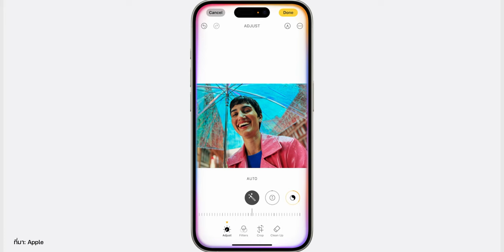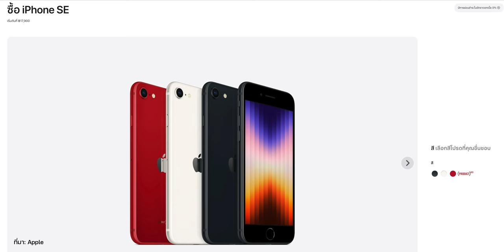iPhone SE 4 อาจมาพร้อม RAM 8GB รองรับ Apple Intelligence เปิดตัว 2025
SHORT NEWS : มีรายงานว่า iPhone SE 4 ที่ใช้ดีไซน์เดียวกับ iPhone 14 จะมาพร้อม RAM 8GB เพื่อให้รองรับ Apple Intelligence อาจเปิดตัวช่วงต้นปี 2025

วิดีโอนี้พูดถึงข่าวลือเกี่ยวกับ iPhone SE 4 และคุณสมบัติที่อาจจะมี
วิดีโอกล่าวว่า Apple เปิดตัวคุณสมบัติใหม่ที่เรียกว่า Apple Intelligence ระหว่างงาน WWDC 2024 ในเดือนมิถุนายน คุณสมบัตินี้มีเฉพาะใน iPhone 15 Pro และ iPhone 15 Pro Max เท่านั้น เพราะเป็น iPhone เพียงรุ่นเดียวที่มี RAM 8GB iPhone 15 และ 15 Plus มี RAM เพียง 6GB จึงไม่รองรับ Apple Intelligence

สำหรับ iPhone 16 series ทุกรุ่นรวมถึง iPhone 16, 16 Plus, Pro และ Pro Max จะมาพร้อมกับ RAM อย่างน้อย 8GB และจะรองรับ Apple Intelligence

ข่าวลือบอกว่า iPhone SE 4 ใหม่ ซึ่งคาดว่าจะวางจำหน่ายในต้นปี 2025 จะมาพร้อมกับ RAM 8GB และรองรับ Apple Intelligence ซึ่งหมายความว่าผู้ใช้ iPhone 15 และ 15 Plus จะไม่สามารถใช้ Apple Intelligence ได้ แม้ว่าสเปคโดยรวมอาจจะดีกว่า iPhone SE 4

การออกแบบของ iPhone SE 4 มีข่าวลือว่าจะคล้ายกับ iPhone 14 ที่มีหน้าจอแบบ notch, Face ID และจอแสดงผล OLED ขนาด 6.1 นิ้ว แต่อัตราการรีเฟรช 60Hz ตัวเครื่องทำจากอะลูมิเนียม ด้านหน้าและด้านหลังเป็นกระจก แต่จะไม่มี Ceramic Shield ที่ป้องกันรอยขีดข่วน กล้องหลังจะเป็นเลนส์เดี่ยว และชิปอาจจะเป็น A18 Bionic chip เดียวกับที่ใช้ใน iPhone 16 series นอกจากนี้ยังมีข่าวลือว่า iPhone SE 4 และ iPhone 17 อาจเป็น iPhone รุ่นแรกที่ใช้โมเด็ม 5G ของ Apple เอง

ราคาของ iPhone SE 4 คาดว่าจะต่ำกว่า $500 ซึ่งประมาณ 20,000 บาทไทย อย่างไรก็ตาม วิดีโอให้เหตุผลว่าราคาอาจจะสูงกว่านั้นเล็กน้อย อาจจะอยู่ที่ประมาณ 20,000 ถึง 25,000 บาทไทย เนื่องจาก iPhone SE 3 ในปัจจุบันเริ่มต้นที่ 17,900 บาท และ SE series ควรจะเป็นตัวเลือก iPhone ที่ราคาถูกที่สุด

สุดท้าย วิดีโอกล่าวว่าการผลิต iPhone SE 4 คาดว่าจะเริ่มในเดือนตุลาคม 2024 และ Apple อาจจะวางจำหน่ายในเดือนมกราคม 2025 ราวๆช่วงตรุษจีน อย่างไรก็ตาม ช่วงเวลาการวางจำหน่าย iPhone SE ปกติจะอยู่ราวๆเดือนมีนาคมหรือเมษายน วิดีโอแนะนำให้รอดูการเปิดตัว iPhone 16 series ในเดือนกันยายนนี้ก่อนตัดสินใจ และรอ iPhone SE 4 ในต้นปี 2025 หากคุณกำลังมองหาตัวเลือกที่ราคาถูกกว่า